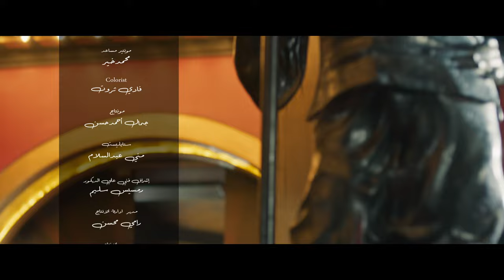Amr Gaber - Matafa2nash [ Official Music Video ] | عمرو جابر - متفقناش ( من فيلم درويلة )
Amr Gaber Matf2nash